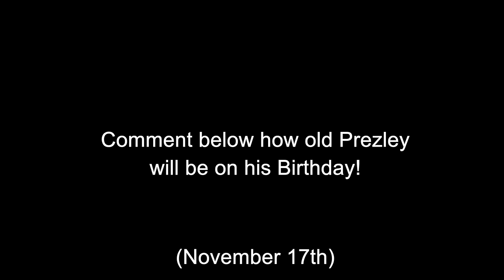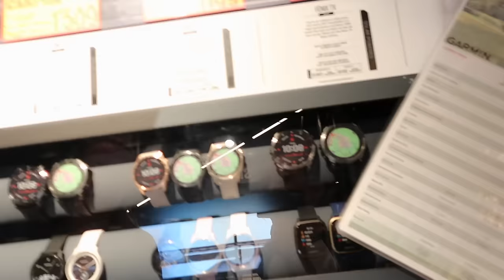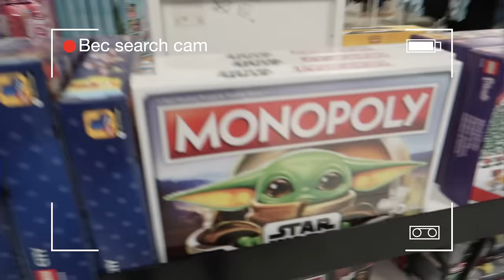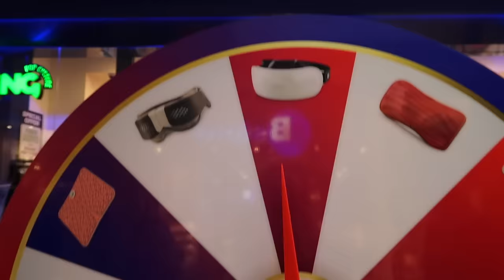BUYING ANYTHING ON OUR MUM'S CREDIT CARD UNTIL SHE FINDS US! No Budget!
Today the Empire Family buy anything on their mums credit card with no budget shopping challenge with a one hour time limit until their mum can find them.

Today, The Empire Family Mums Beck & Bec surprise their daughter Charli and their son prezley with a 5 star hotel stay! Mum Beck realises her favourite American celebrity is staying on the same floor, Prezley forgets to bring something really important and much more!

jordan matter
Jordan Matter daughter salish
Rebecca Zamolo